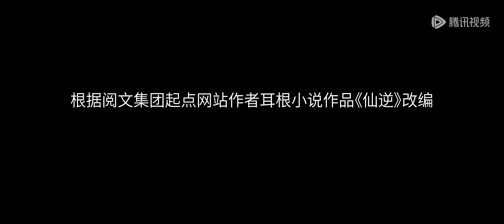[Eng Sub] Renegade Immortal EP61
[English Sub] Renegade Immortal Episode 61
RenegadeImmortal part 61 engsub newepisode